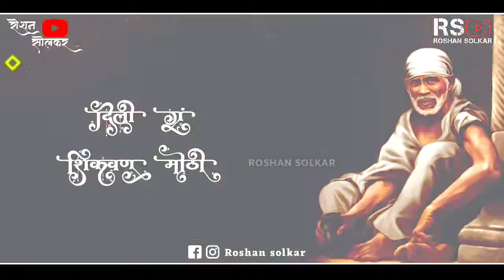Sai baba whatsapp status | Swapnat Sai Ala G Bai | Om Sai Ram | new letest marathi status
नमस्कार मित्रानो 🙏

▪ माझ्या  CHANNEL मध्ये आपले स्वागत आहे ..